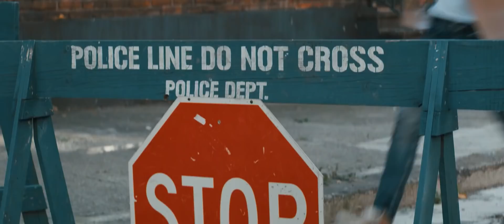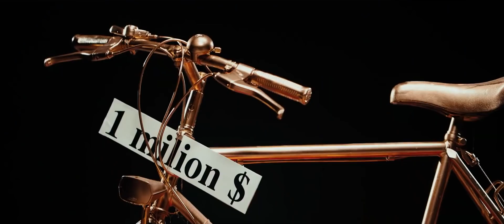Hiturile lui DECEMBRIE - Tzanca Uraganu - Costel Biju - Cocos de la Calarasi